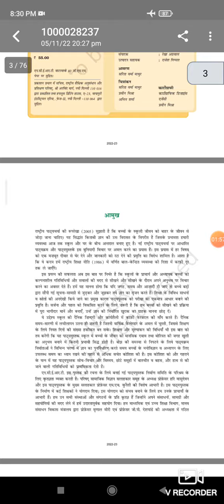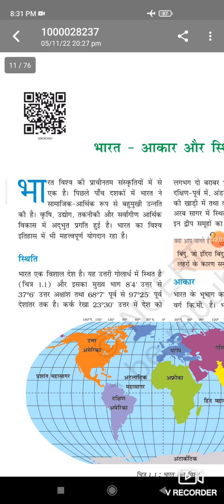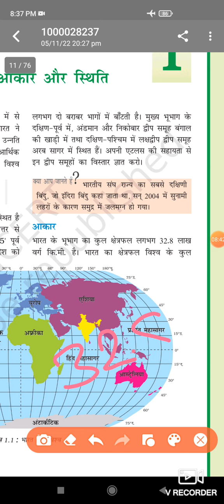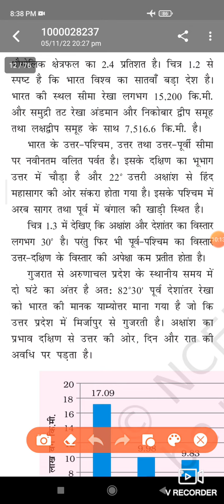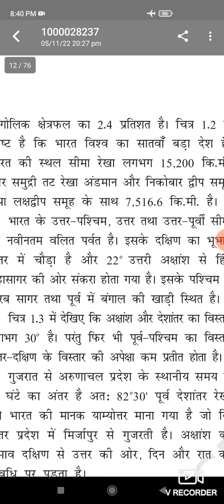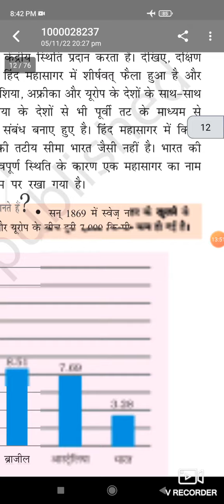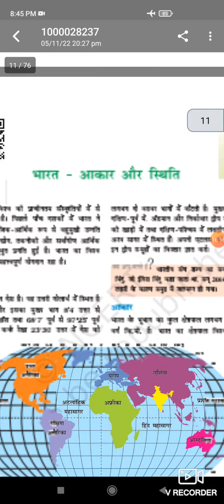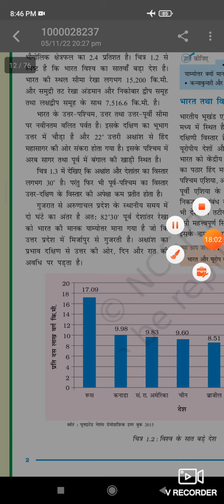9th class NCERT भारत :आकार और स्थिति# Class 1#GeographybyRajnimam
The Success

Rajni Sharma

धन्यवाद
रजनी शर्मा

for daily pdf ,,you can join my teligram channel